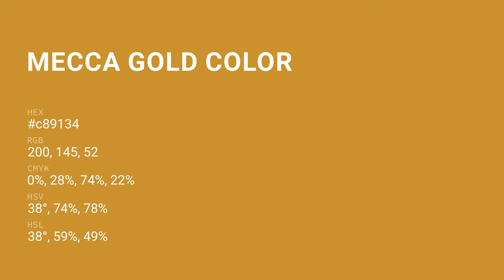Mecca Gold color c89134 hex color - Orange color - Cool color c89134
What color is Mecca Gold ? c89134 hex color - Orange color - Cool color c89134

Hex c89134 Color Code is also known as Mecca Gold color.